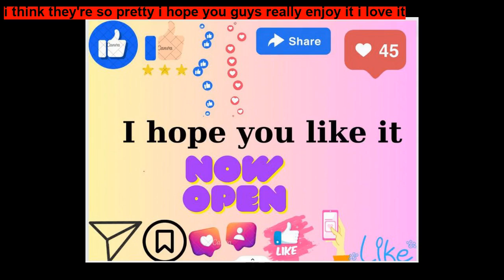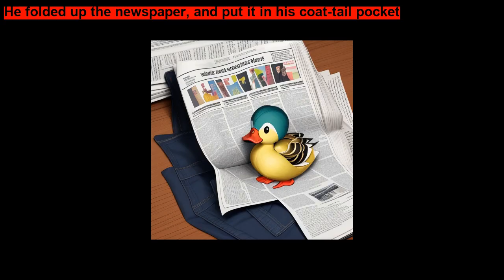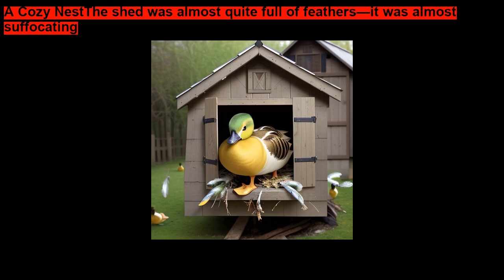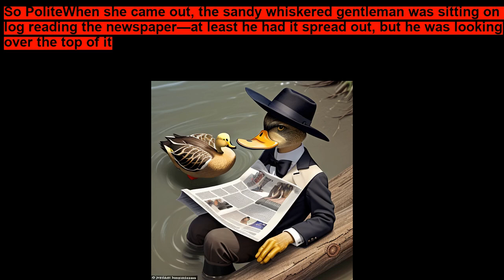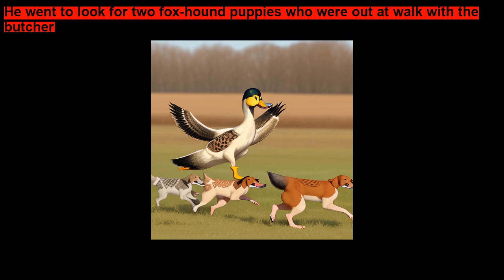The Tale of Jemima Puddle Duck ~ Short Stories for Kids